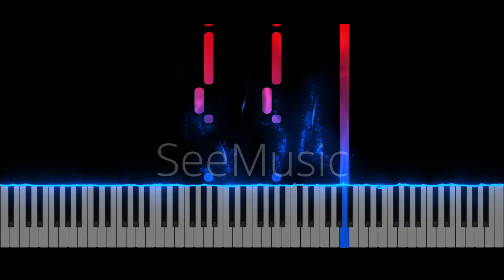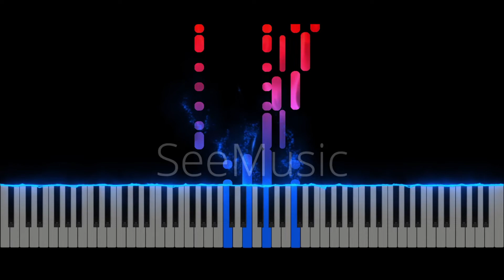STAGE SODOM - Street Fighter Alpha 2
Song: STAGE SODOM
Composer:
Series:
Platform:
Release: